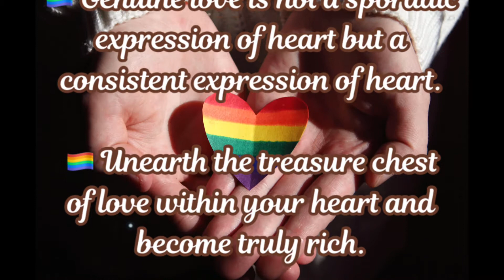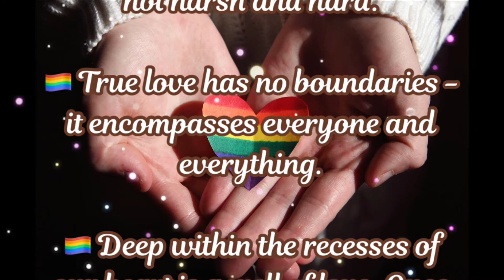CULTIVATING TRUE LOVE | Achyut Gopal Das | SUTRAS FOR BETTER LIFE